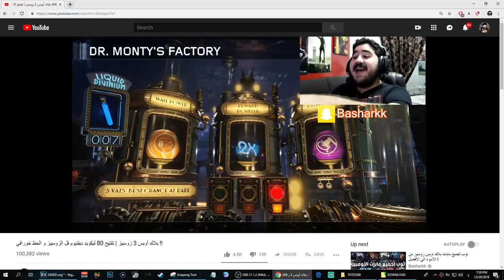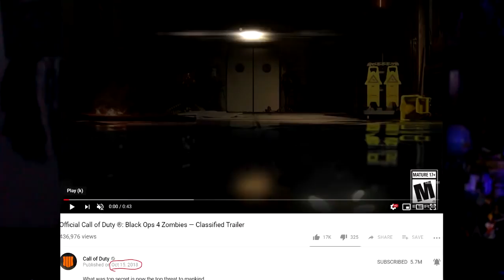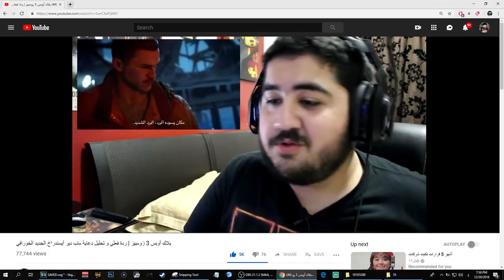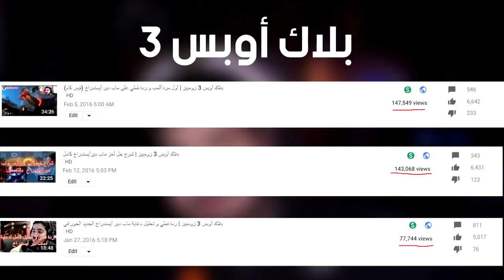بترك الزومبيز ؟ تغير كبير بالقناة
أخر فيديوهات  :

ردة فعلي على كت سين النهاية لماب الزومبيز "ديد اوف ذا نايت" مترجم للعربي بلاك أوبس 4 !

شرح بناء سلاح الماب الثاني و فتح الغرفة السرية فماب الزومبيز الجديد "ديد أوف ذا نايت"  !

شرح تركيب الدرع , التطوير و سلاح الماب في ماب الزومبيز الجديد "ديد أوف ذا نايت" بلاك أوبس 4 !

كود الخصم 10% للشراء من كنترول فريك :
 basharkk